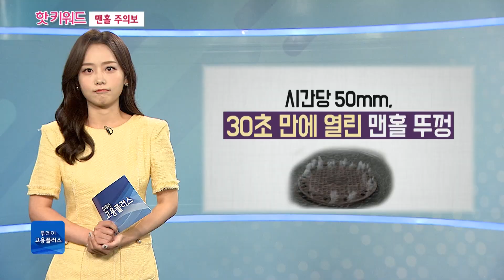맨홀 주의보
안녕하세요. 지난주 내린 기록적인 폭우 탓에 전국 곳곳에서 침수 피해가 이어졌고 현재 복구 작업이 한창인데요. 이번 폭우로 우리 사회 기반 시설 곳곳의 문제점이 드러나기도 했습니다. 그 가운데 하수도 맨홀 사고가 계속돼 폭우 속 공포의 대상이 됐는데요. 도심 속 맨홀 지뢰 사고 막으려면 어떤 방법이 있을까요? 핫 키워드에서 짚어봅니다.

🧑🏻진행자 : 박서휘 아나운서, 함예진 아나운서